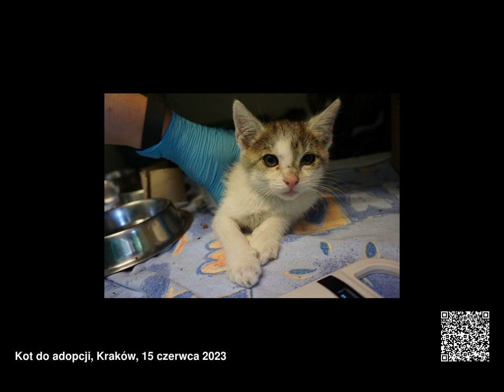Koty do adopcji, województwo małopolskie, 12.06.2023 - 18.06.2023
Koty do adopcji, województwo małopolskie, od 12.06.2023 do 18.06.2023

00:00 Tytus
00:03 Lee
00:06 Mistrz
00:09 King
00:12 Karate
00:15 Bruce
00:18 Zygzak
00:27 Zmora
00:36 Zadra
00:45 Leszek
00:54 Chałwa
00:57 Twix
01:00 Danusia
01:03 Konserwator
01:06 Walia
01:09 Bakalia
01:12 Kalia
01:15 Pantera
01:18 Irbis
01:21 Rysia
01:24 Puma
01:27 Żbik
01:30 Nieokiełznany
01:39 Zorka
01:48 Zibi